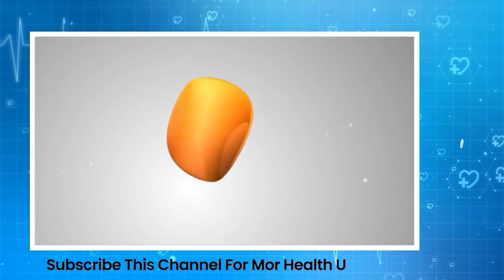നമ്മുടെ കുട്ടികൾ സ്വയംഭോഗംചെയ്യുന്നുണ്ടോ എന്ന് എങ്ങനെ മനസ്സിലാക്കാം swayambogam cheythal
MBBS,PGDC,Msc Applied Psychology
ISRM Kunnamangalam
Kozhikode